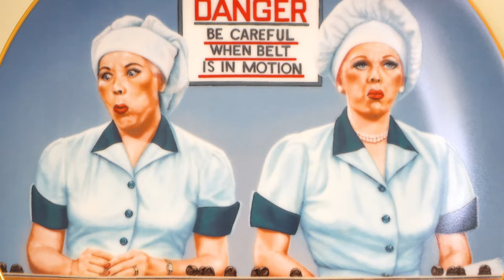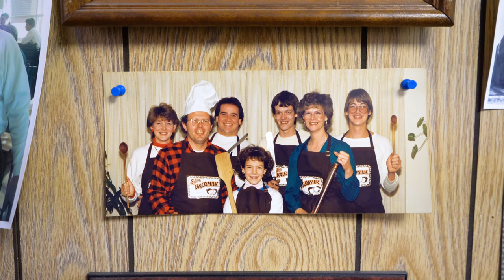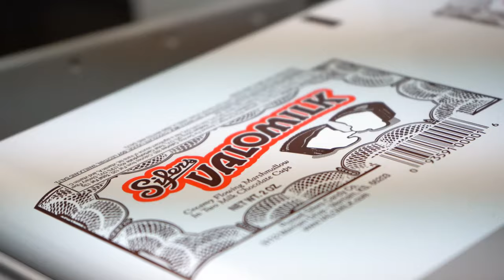Inside the Valomilk Chocolate Factory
A spotlight on Russell Sifers of Valomilk Chocolate with Chef Jasper Mirabile.